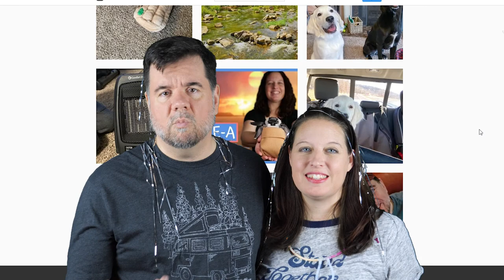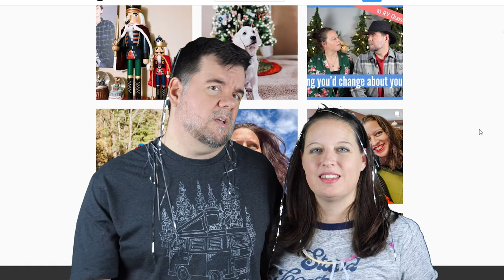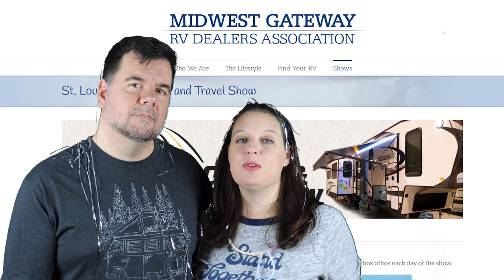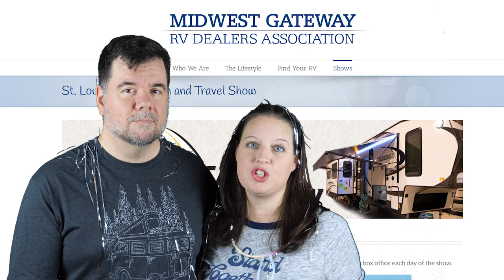A Big Thank You To our Subscribers!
That is AMAZING and we are so happy about it!

Check out the video for a channel update and a giveaway! We will be giving away 2 $50 Amazon gift cards.  To clarify, there will be 2 winners, each will get 1 $50 gift card.
To enter the contest you must:
3) Comment on this video telling us your favorite Older and Wiser moment or video!
4) Optional: Share your favorite Older and Wiser video

That's it! After that you're entered to win.

We will draw 2 winners on a LIVE video Friday February 21, 2020 at 8pm CST. You do not have to attend the live event in order to win.
We will reach out to winners after the drawing and deliver the prize. The gift cards will be electronic gift cards delivered via email so you can use them right away!

Thanks again to everyone, we're so excited for the next year in our journey!

We're still trying to figure out what we're doing with this whole camping and RV life thing and you all get to join us as we learn how to organize our space and downsize all our junk. We're trying to embrace this minimalist lifestyle as well as learn how to use as these great camping and RV products that are out there.

We put out weekly videos ranging from product reviews, RV tips and tricks, how to videos, 5th wheel and travel trailer tours, recipes and of course our RV family travel videos.

For a complete and more organized look at our gear, please visit our Kit